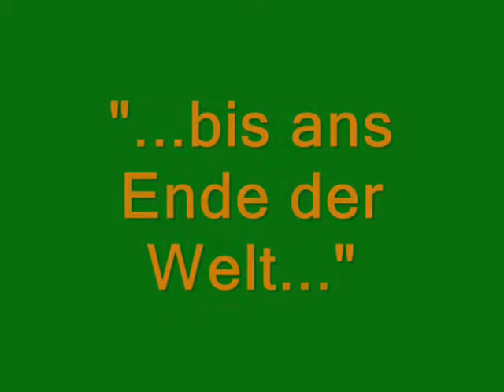Nordspanien 2010 13.06.10 Video 2